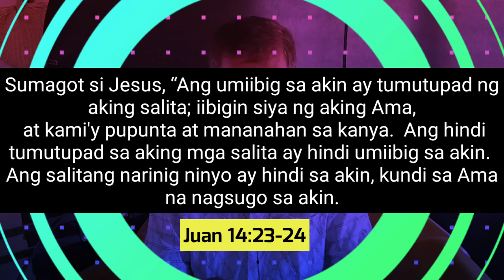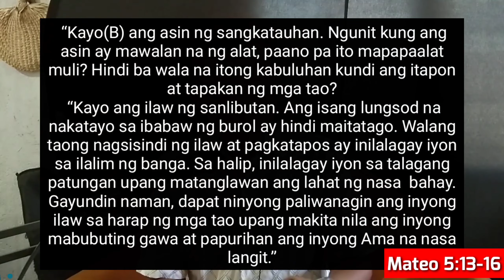A sign of a True Christian